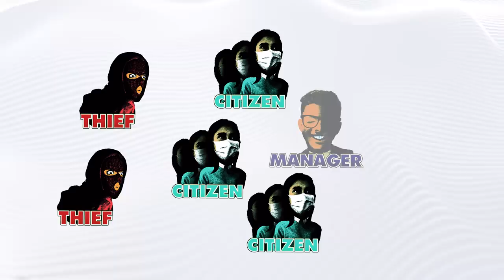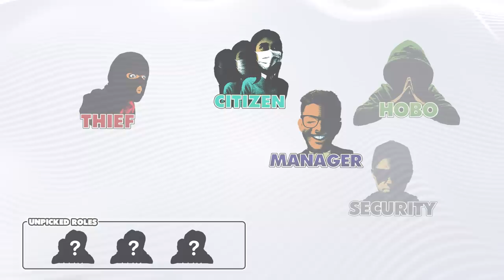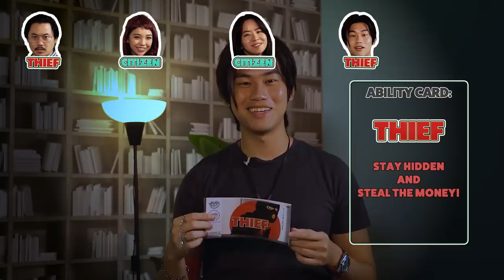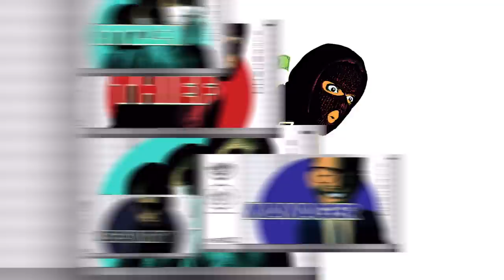Keiji Challenges Lingyi for $1000 | Money Game S1E5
Keiji and Lingyi, forever battling for the title of best player of ____ Game.